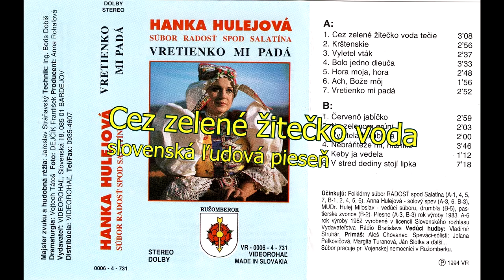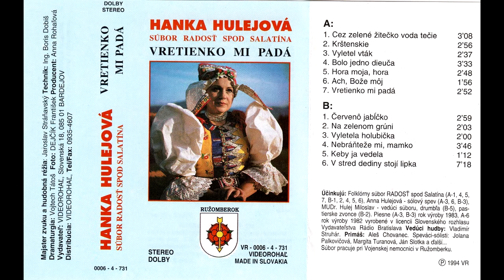Hanka HULEJOVÁ a FS Radosť spod Salatína, Cez zelené žitečko, ľudová pieseň, vydavateľ Videorohaľ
Cez zelene žitečko, čas 00:00 - 01:00
Išiel môj milý,           čas 01:00 - 01:44
Pod oblôčkom,        čas 01:45 - 03:12